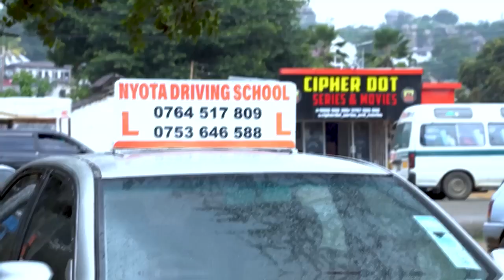TAZAMA MC PETIT: "HATUMTAKI KOCHA BENI," AZUNGUMZA KIKONGO KUUKEMEA UONGOZI SIMBA.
SHABIKI WA SIMBA ALIA NA MUAMUZI | "WANATAKA TUSISHINDE" -MC PETIT